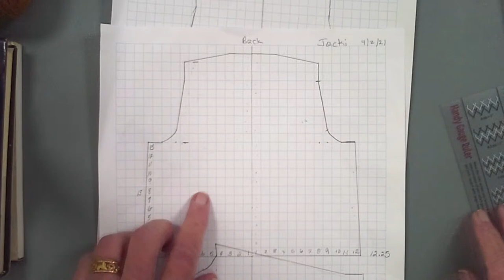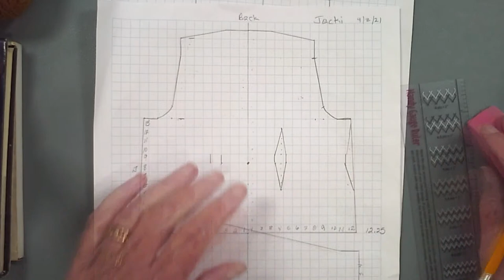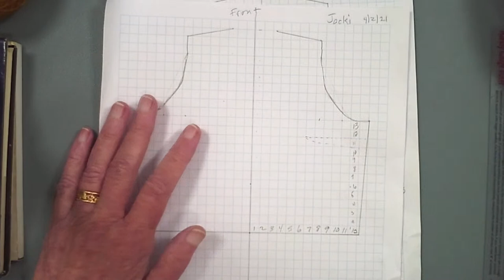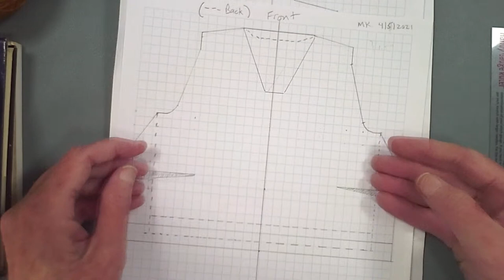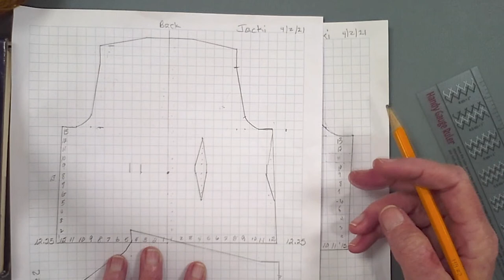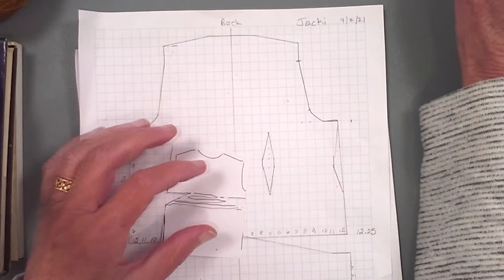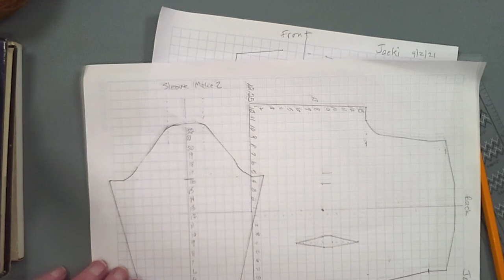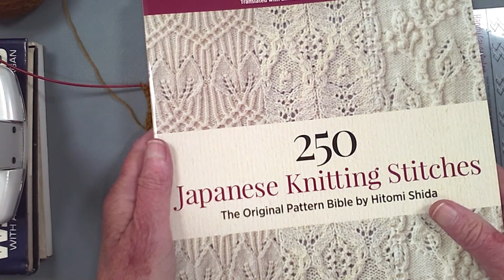ITAG Set in Sleeve Tutorial Jacki's Final Sloper and transferring to schematic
Join us in this journey of learning how to create a custom set in sleeve garment.  We are finalizing the sloper and transfering the information to the schematic.

This is associated with the ITAG - Set In Sleeve Swatch to Sweater Tutorial by Suzanne Bryan.
If you would like to be added to my email list
0:00—introductions
2:40—Suzanne explains upcoming changes to the current ITAG tutorial
3:51—Jacki shows us her first sloper then her final one with all the changes made
6:01—Suzanne demonstrates how she marks the changes on Jacki’s sloper
7:27—what is the purpose of a sloper?
9:02—Suzanne shows us how to mark the waist shaping on the schematic
14:15—how to create waist shaping with an all-over stitch pattern
17:03—adding darts/bust shaping to the schematic
18:19—for back waist shaping on the sloper, do you mark the length of it from top to bottom?
19:30—for waist shaping, do you decrease on the side seams, only on the back, or evenly on the seam?
20:18—how to eliminate bust shaping
21:36—shaping on a schematic to accommodate a larger abdomen
24:40—the difference of width of front and back armscye
27:00—what are the design differences of Jacki’s 1st, 2nd, and 3rd slopers?
29:13—if making a sloper by draping, how would you transfer information to the graph paper
30:49—how to measure the shoulder width
32:20—does making bust darts add length to the front?
33:48—if the sloper is made from 1” grid fabric, can you transfer the information to graph paper?
34:35—can we disregard the compound armscye information?
36:02—does the teddy bear cardigan have to be made with worsted weight yarn?
37:15—Suzanne is considering making all the ITAG tutorials into a book!
39:36—Suzanne shows us her swatch and plans to explain how she figured the ribbing edge for it